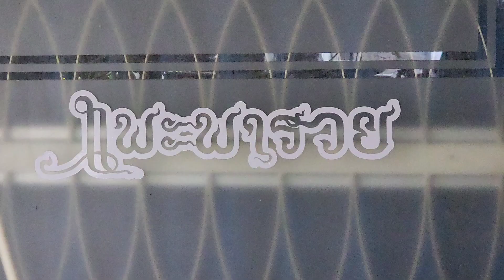นกชมพูสวน นกเขียว คือนกอะไร : หมากัดไก่ Hunter